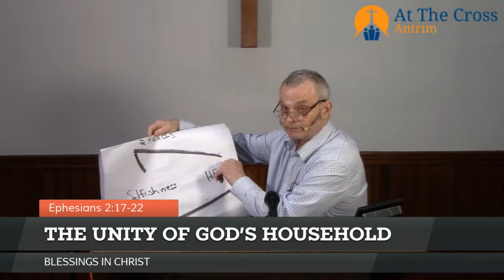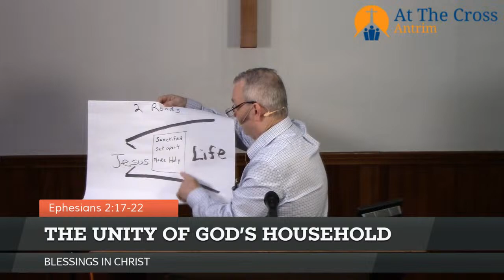ROAD LESS TRAVELED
"Two roads diverged in a wood, and I - I took the one less traveled by, and that has made all the difference” – Robert Frost

God expects us to take that “Road less Traveled”. Jesus says, “Enter through the narrow gate. For wide is the gate and broad is the road that leads to destruction, and many enter through it. But small is the gate and narrow the road that leads to life, and only a few find it.” (Mt. 7:13-14) Then Paul says in Ephesians 1:4, “For he chose us in him before the creation of the world to be holy and blameless in his sight. In love”. Beloved, being a Christian Defines your life as a Holy life, living for our Lord and Savior. Moses is one of our greatest examples of taking the “Road Less Traveled”. He was used by God and for God, from the time of his birth, until he went to be with the Lord. Moses murders an Egyptian and feels to Midian 300 miles away. He went from an Egyptian Prince to being a Shepherd. Moses meets God in a burning bush,
argues with God, takes on King Pharaoh, leads 2 ½ million Israelites out of bondage, crosses through the Red Sea on dry land, and wanders through the wilderness for 40 years with people who constantly turn their backs on God. Then God tells Moses, he will not see the Promised Land. Joshua, Moses’ assistant for 40 years, will take over, and he will lead a new generation into the Promised Land. They will walk on dry land through the Jordan River. Notice that they are led by priests carrying the ark of the covenant. Then again, Joshua and God’s people take a very different “Road Less Traveled. Joshua meets Jesus and Jesus tells Joshua how He will take down the wall of Jericho. “Now the gates of Jericho were securely barred because of the Israelites. No one went out and no one came in. Then the Lord said to Joshua, “See, I have delivered Jericho into your hands, along with its king and its fighting men. March around the city once with all the armed men. Do this for six days. Have seven priests carry trumpets of rams’ horns in front of the ark. On the seventh day, march around the city seven times, with the priests
blowing the trumpets. When you hear them sound a long blast on the trumpets, have the whole army give a loud shout; then the wall of the city will collapse and the army will go up, everyone straight in.” (Josh. 6:1-5) Today, I urge you to take a leap of faith, take that “Road Less Traveled” like Moses and Joshua. In Joshua, the Bible says, “Shout for the Lord has given you the city”
. And in Exodus, “Moses answered the people, “Do not be afraid. Stand firm and you will see the deliverance the Lord will bring you today. The Egyptians you see today you will never see again. The Lord will fight for you, you need only to be still.” (Ex. 14:13-14) Let us “Stand firm and you will see”